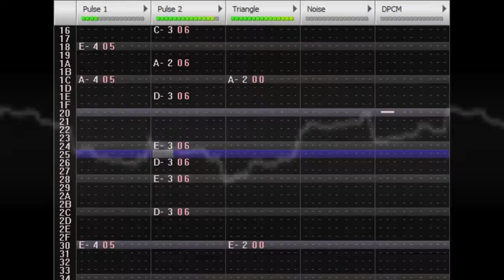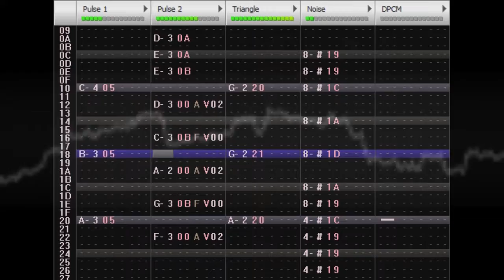Live Again by Mori Calliope (FT 2A03 Melodic cover) (Belated birthday gift)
Damn. I really wanted this to be uploaded at most one week after Calli's birthday, but personal and technical setbacks have been holding me back to the point where prepping it took longer than expected.

...Anyway, happy (belated) birthday, Calli! Sorry I uploaded this so late.

Dropbox download (WAV and NSF files): Coming soon